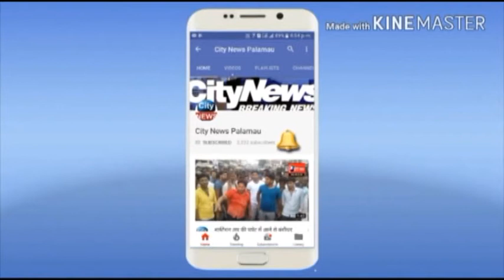सीधी बात वार्ड न-16 के वार्ड पार्षद प्रत्याशी इंदु सिंह से